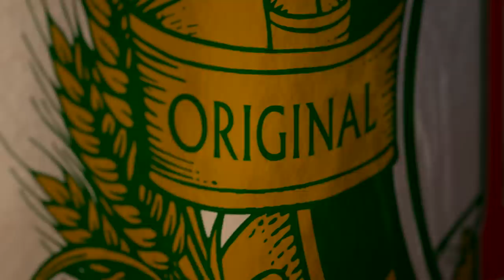Dixie Beer - Born 1907. Reborn 2017. - 15 seconds